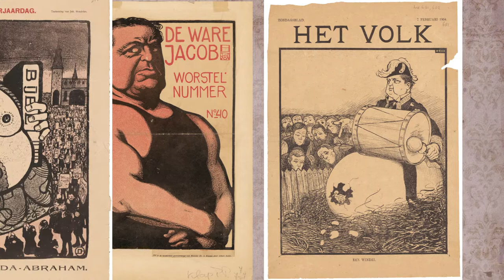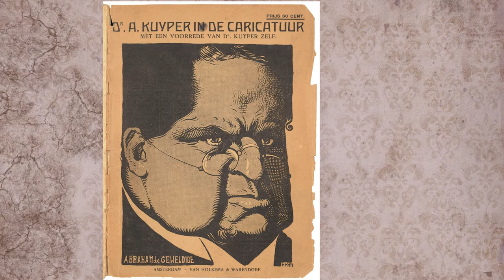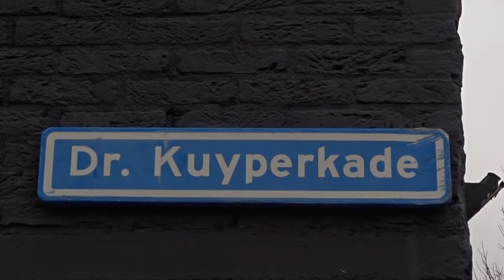Wie is jouw Kuyper?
Dit boek wil op toegankelijke wijze laten zien hoe, 100 jaar na zijn dood, ook nu nog tal van mensen een verhaal met Kuyper hebben, zich door hem laten inspireren of zich aan hem ergeren.

Agnes Amelink interviewt mensen uit binnen- en buitenland over hun ervaringen met Kuyper: van Abrahams achterkleinzoon en beeldend kunstenaar Peter Kuyper, tot biograaf Jeroen Koch, van CDA-politica Ruth Peetoom tot de Afro-Amerikaanse ethicus Vincent Bacote, van VU-rector Vinod Subramaniam tot theologe Janneke Stegeman.

Fotograaf Werry Crone kreeg de opdracht om daarbij karakteristieke portretten te maken.vsi